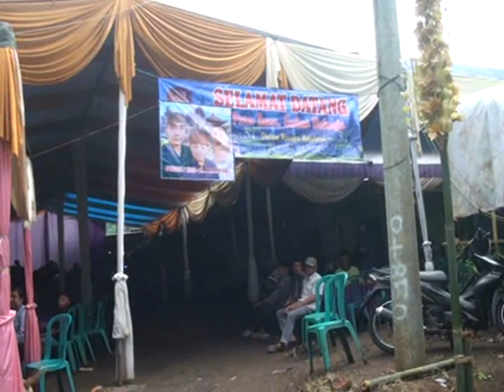KUDA KENCAK BINA BUDAYA CAK ADI CURAHPETUNG LUMAJANG SIANG 3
HAJATNYA BPK. PONARAN PAKEL LUMAJANG DALAM RANGKA ULANG TAHUN ANANDA NAWA
ALAS OLENG Video Shooting + Photo : 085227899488 Selokgondang Lumajang